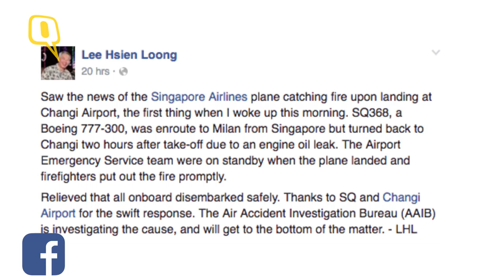The Quint: Singapore Airlines Plane Caught Fire, All 222 Passengers Safe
Singapore Airlines said that there were no injuries when a jetliner caught fire after the plane returned to Changi Airport because of an engine warning.
An airline statement said the Boeing 777-300ER was on its way to Milan when it turned back “following an engine oil warning message.”
It said the aircraft’s right engine caught fire after Flight SQ368 touched down more than four hours after takeoff.
“The fire was put out by airport emergency services and there were no injuries to the 222 passengers and 19 crew on board,” read the statement.
The airline says the passengers were transferred to another aircraft that was to depart for Milan later Monday.